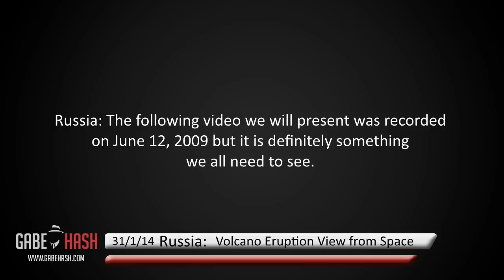VOLCANO ERUPTION VIEW FROM SPACE!! AMAZING JANUARY 31, 2014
WATCH VIDEO IN ENGLISH

Credit: NASA/JSC/Image Science and Analysis Laboratory

The video was recorded by the International Space Station (ISS) happened to be passing over the Sarychev Volcano just as it was beginning to erupt.